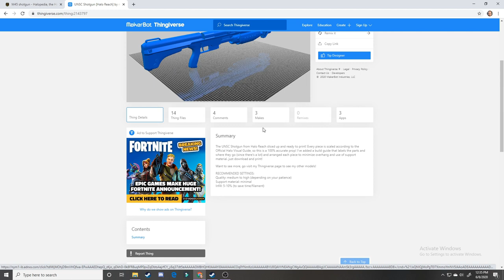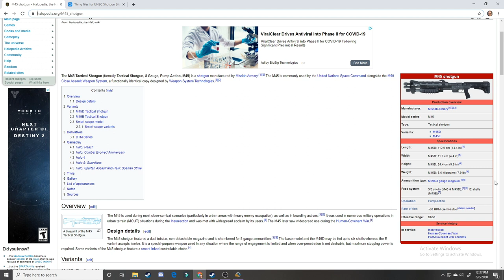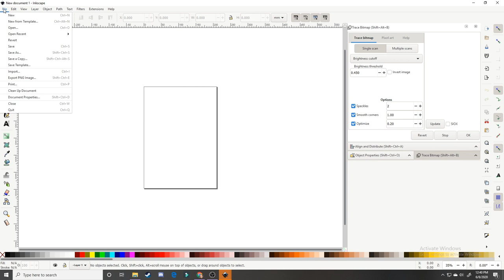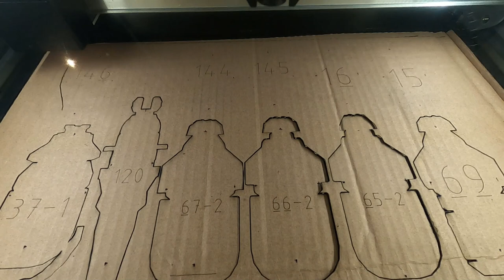GlowForge Project // HALO SHOTGUN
In is video I go over how I create 3d objects. 1) find full object on Thingiverse. 2) Slice it in Slicer for fusion 360. 3) Seperate pages and optimize spacing of pieces in InkScape. 4) Upload and and cut on GlowForge. 5) Glue up piece to make for onject come to Life. 6) Enjoy!!! I really enjoyed this and I hope others would be inspired to make there own objects for cosplays and other fun reasons.
Interested in purchasing a GlowForge?
Transfer Paper: